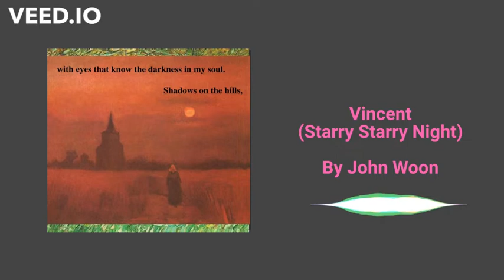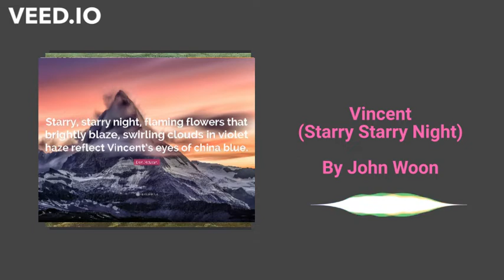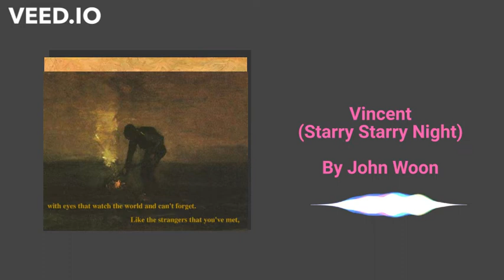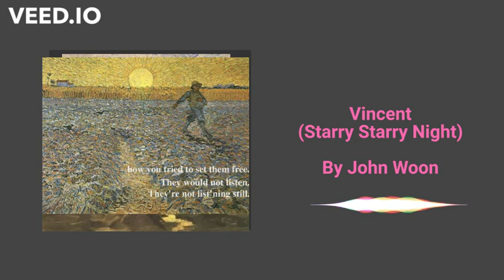Vincent (Starry Starry Night) By John Woon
Hi,

Many thanks for your visit!

I’m John Woon from Malaysia, a happy 75-year-old retiree.

Please “SUBSCRIBE" to my YouTube channel and join me and my guitar, as I challenge myself with my ageing vocal cord and fingers… in my journey towards doing justice to some of the most memorable oldies, especially the Country and Western songs!

Lyrics:
Starry, starry night
Paint your palette blue and gray

And when no hope was left inside

This world was never meant for one

The ragged men in ragged clothes

Now, I think I know what you tried to say to me